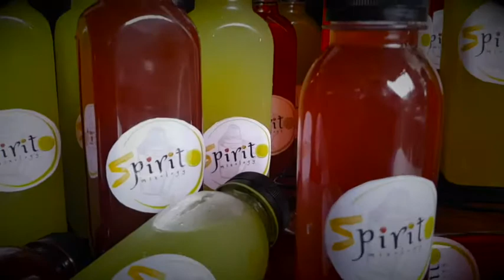Let Me Drink | We All Deserve This | ChockTalks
Pagod sa work? Let's drink to that. We all deserve this!

Flavors:
Blackberry Lychee Mojito - Rum Base
Triple Delight - Vodka Base
Tropical Breeze - Gin Base
Our cocktails comes with FREE dehydrated garnish for extra flavors